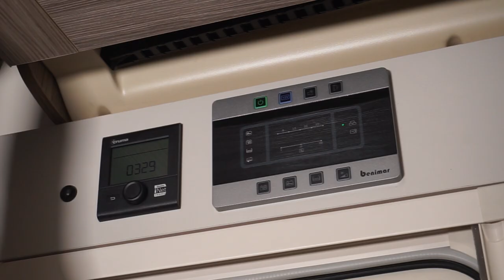BENIMAR TESSORO 463 - FORD CHASIS MOTORHOME FIRST IN MALAYSIA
Luxe Motorhomes & Caravans is proud to introduce Benimar Tessoro 463 - the FIRST FORD CHASIS Motorhome in Malaysia.

The twin bed 463 model is practical for a family of four. The two rear beds that can be converted into a huge double are ideal for families and couples who are sometimes accompanied.

There is also a drop down double bed above the dining room/lounge for two more.

A front dinette area is complimented with rotating cab captain style seats and provides very comfortable eating for up to 5 people.

The bathroom is separated into two and the rear bathroom/bedroom area has a privacy door which separates it from the living room.

There is also a large garage underneath which is accessible from both sides.

to see more ranges & price.